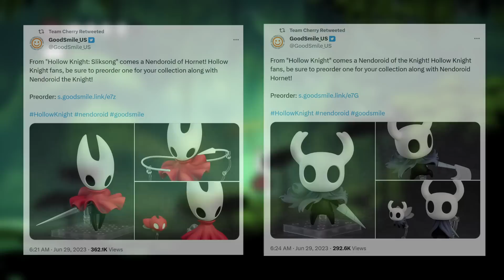Namedrop for Hornet's familiar tool (Day 895)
this is so insane